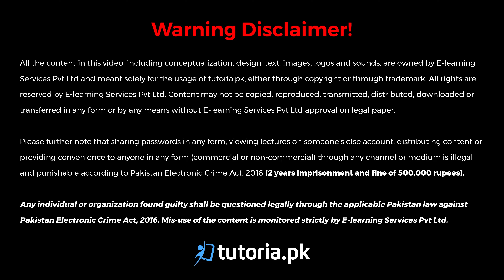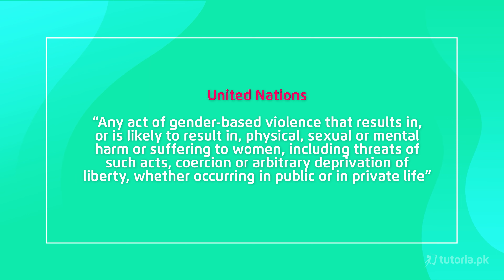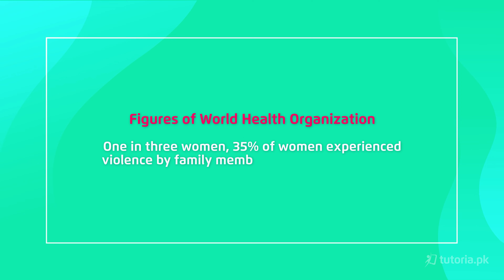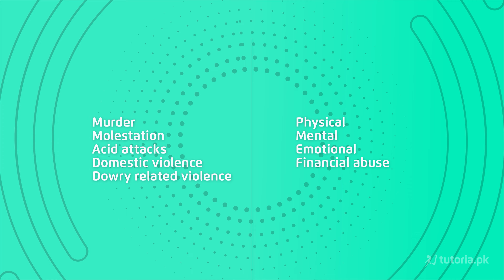Pak Studies Class 9 | Chapter 5 | Topic 1 | Violence against Women | in urdu | tutoria.pk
Learn class 9 Pakistan Studies Chapter 5 Protection of Women's Right!

This lecture entails the complete chapter of Protection of Women’s Rights. Violence against Women, Critiquing common ideas about Violence against Women, Status and Rights of Women in Islam, Punjab Marriage Restraint Act 2015, Punjab Protection of Women Against Violence Act 2016.

In this video, you will study Pakistan studies Grade 9 Chapter 5 Topic 1 "Violence against Women" by instructor Sajjad Haider.